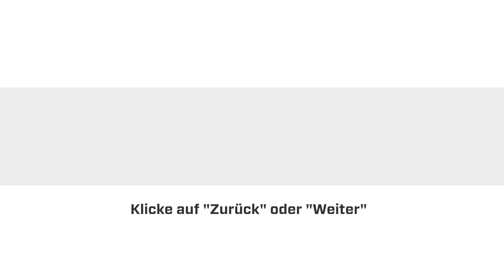6: Installation Türantrieb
Montageanleitung